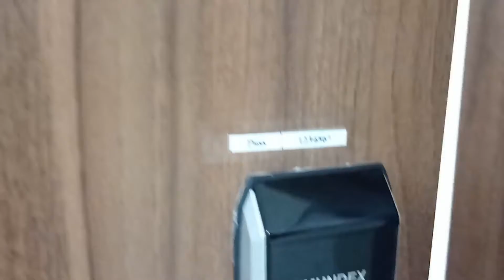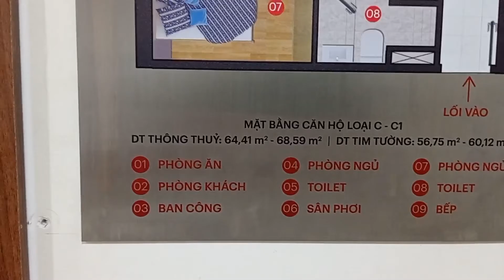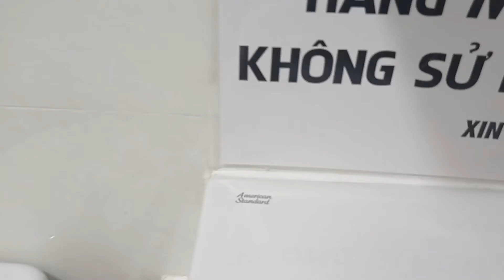CHUNG CƯ GIÁ 10 TỶ CAO CẤP NHẤT BÌNH DƯƠNG | LEGEND COMPLEX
Mời các bạn tham quan nhà mẫu 2 phòng ngủ, 2WC, 1 phòng khách, 1 bếp ăn, sân phơi, logia.

Hãy cũng BTV Quang Hưng cập nhật những tin tức NÓNG NHẤT và NHANH NHẤT về thị trường BĐS Bình Dương nhé bạn. BTV Quang Hưng luôn cùng các bạn đồng hành trong mỗi sáng sớm với mong muốn mang đến cho các bạn thông tin hữu ích nhất, giúp cho việc đầu tư BĐS của mình đạt được thành tựu.